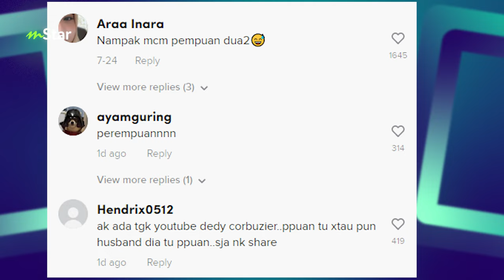Gara-gara berwajah feminin, ramai tak percaya suami lelaki tulen siap minta isteri tunjuk IC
Kalau sekali imbas memang nampak macam perempuan, namun hakikatnya betullah dia lelaki.